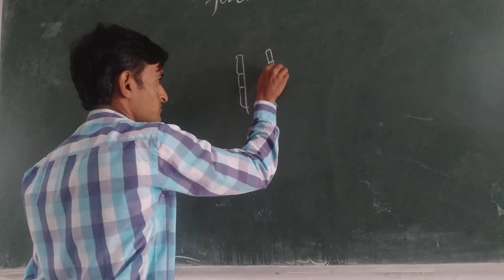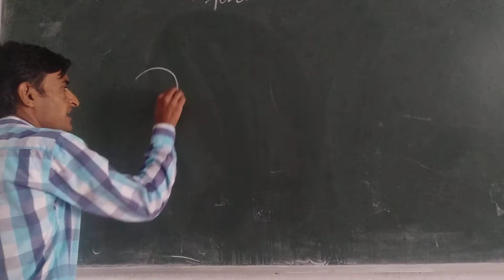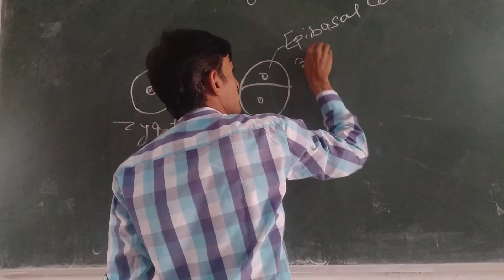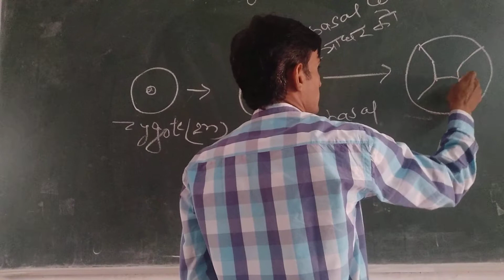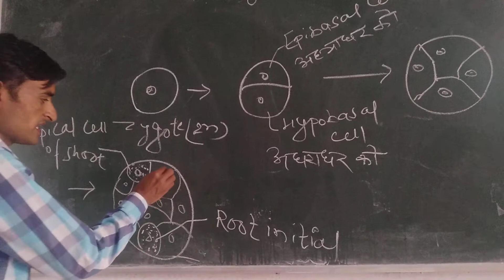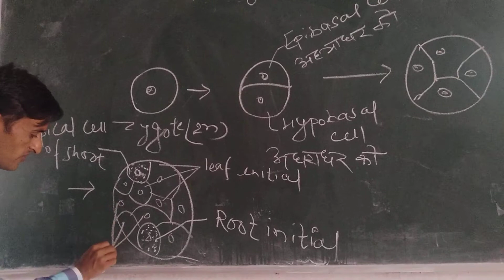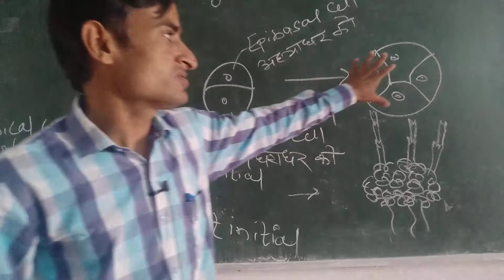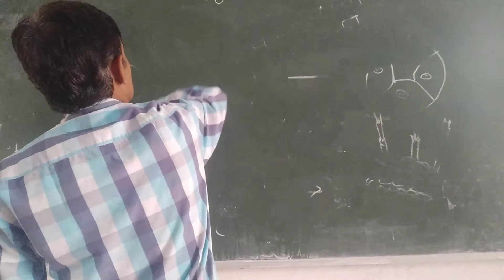Equisetum embryo development